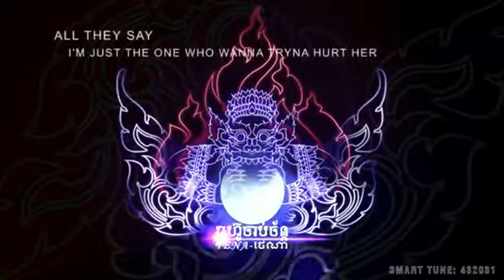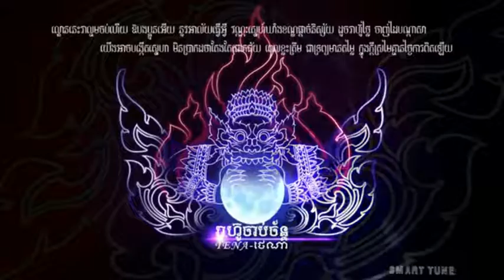Tena - រាហ៊ូចាប់ច័ន្ទ (Reahoo Chab Chan) [Official Audio] +Lyrics and Is you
Tena, Love Is Singular [Official MV karaoke,ភ្លេងសុទ្ធ]

khmer song,
khmer song aok sokunkanha,
khmer song by khem,
khmer song bek sloy,
khmer song bad boy,
khmer song full,
khmer song guitar,
khmer song g devith,
seyha ha,
seyha new song 2017,
seyha new song,
seyha song,
seyha ha new song 2017,
seyha ha official channel,
seyha ha new song,
seyha ha old song,
seyha,tena 2017 new song,
tena 2017,
tena 2016 new,tena new song 2017,
punler new song,
punler new song 2017,

khmer original song guitar chord,
khmer original song hak record,
khmer original song instrumental,
khmer original song mp3,
khmer original song mv 2017,
khmer original song mix,
khmer original song noly,
khmer original song old,
khmer original song official,
khmer original song pleng sot,
khmer original song pitu,
tena khmer original song 2015,
khmer original song video,
khmer original song vcd,
khmer original song 2017 collection
punler song,tena original song,
Dy bek,
News,